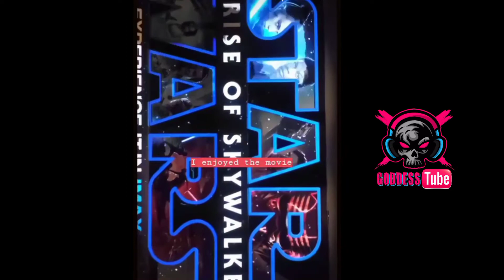Goddess Remix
Just a little collection of my thoughts and some random footage.